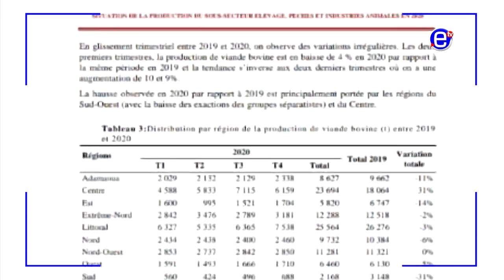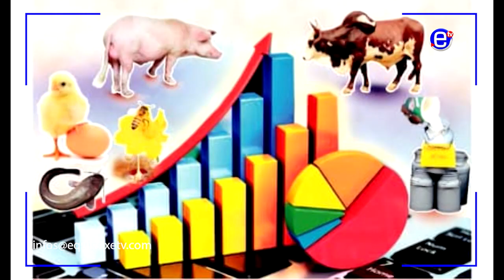PRODUCTION DE LA VIANDE EN BAISSE - ÉQUINOXE TV